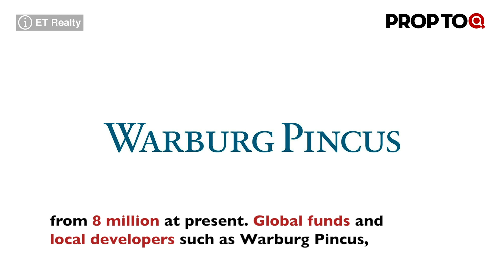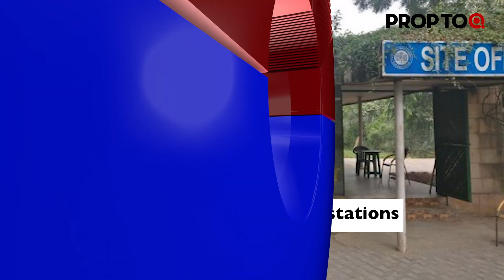Student housing segment catching the fancy of global funds & builders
1. Total stock of warehousing space to double in 4 years
2. DLF-GIC joint venture to build a mall in Gurugram
3. Student housing segment catching the fancy of global funds & builders
4. DDA to turn areas around metro stations into commercial hubs
5. Chinese investments in UAE real estate set to grow 70% during 2019